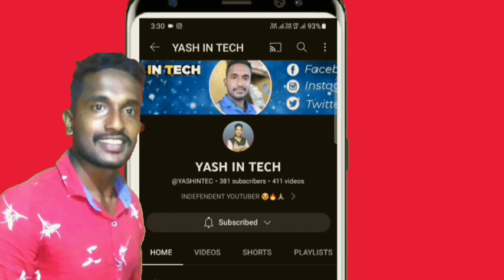Video Links Hakodu ತಪ್ಪು 🙄|| Put Discription Links On Youtube Videos Kannada |Channel Strike 😍| 2023